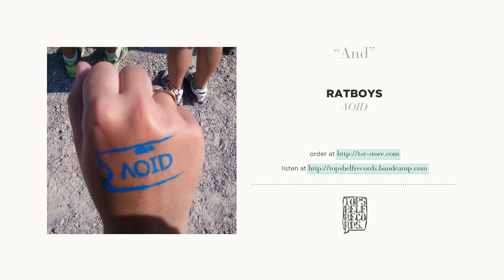"And" by Ratboys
The debut album from Chicago, IL's Ratboys — available everywhere on CD, cassette & digitally on June 9, 2015.